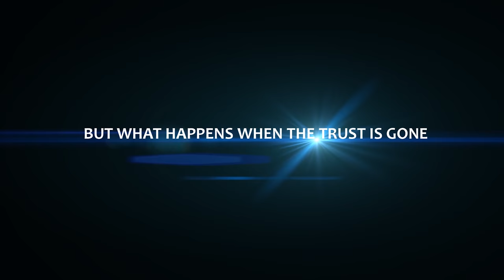Jahbez - "Bredrens" Music Film (4K Trailer)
A really dope Music Film I helped shoot and edit!!